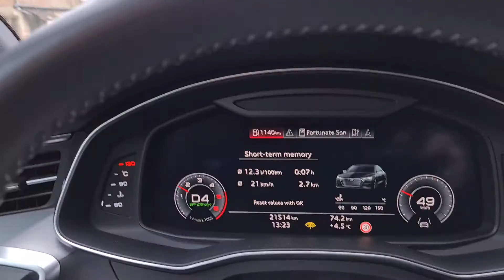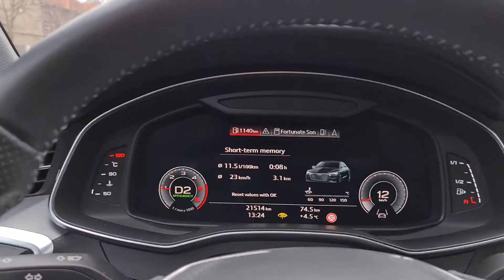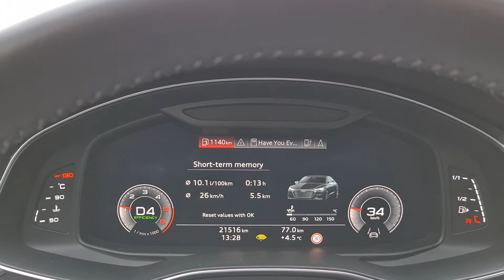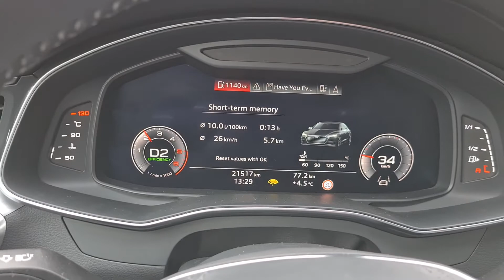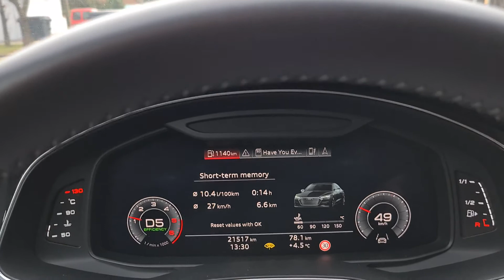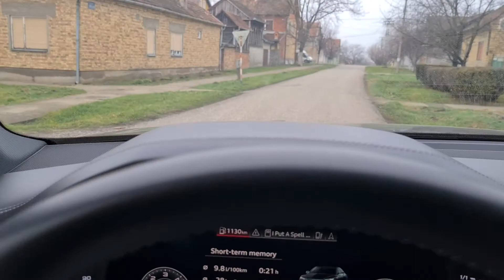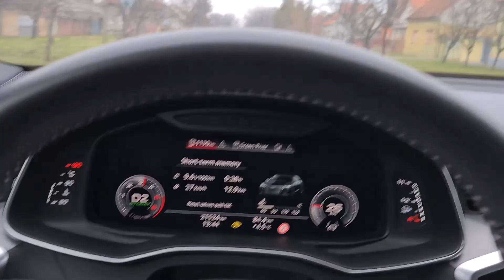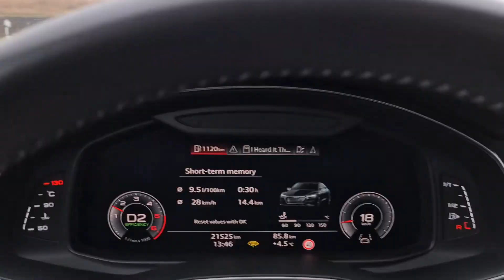Serbia, Vojvodina, Kovačica cruise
I welcome you to meet our peaceful, small town in Serbia, Vojvodina province. The car is Audi A7 50 TDI with winter tires. The cruise is done in the winter of 2020 during the COVID19 pandemic.